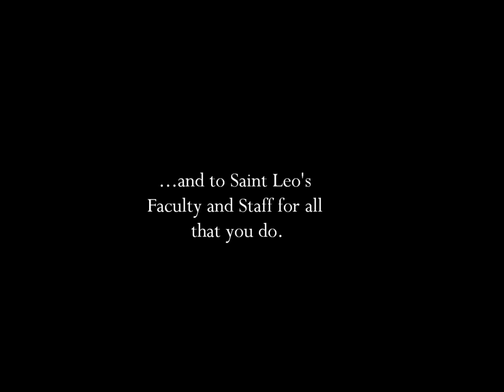Lions Across Leoland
Check out this great video shared with the University staff and faculty at Community Day, it showcases "Lions Across Leoland."

Video production by current Communications students at University Campus.

The students who produced the video are Eric Dirth '13, Alexandria Blaha '16, and Ryan Sadler '13.